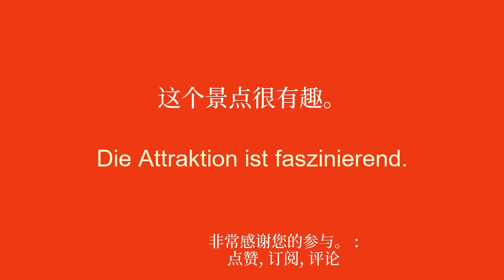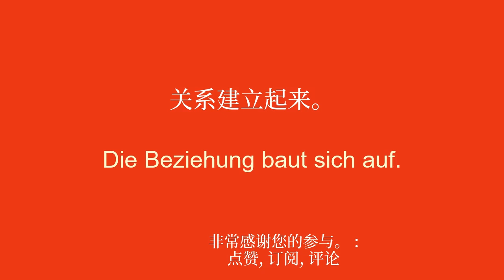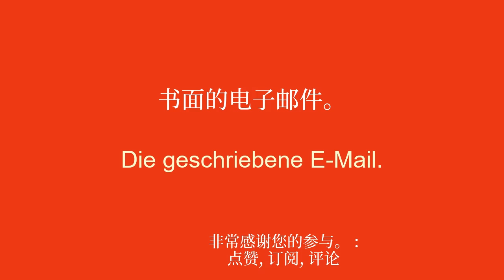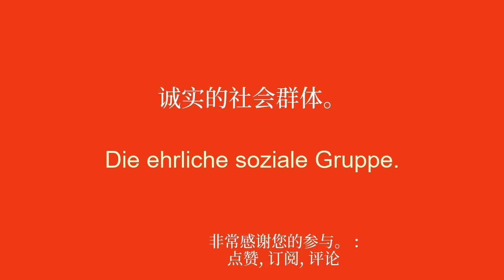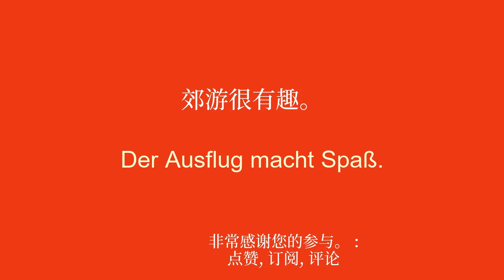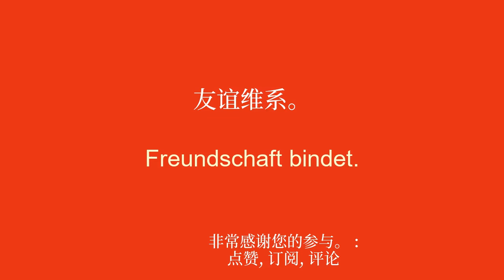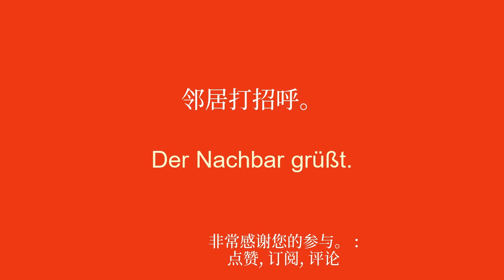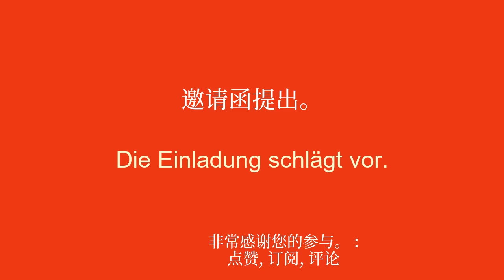适合初学者快速学习德语